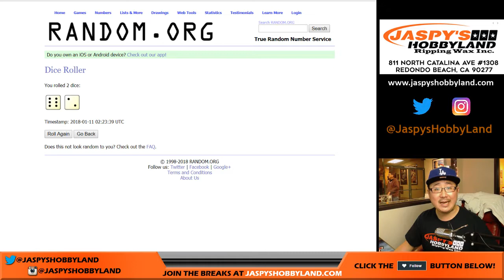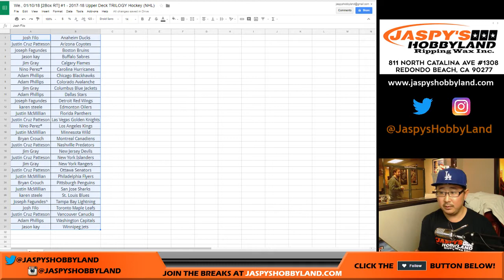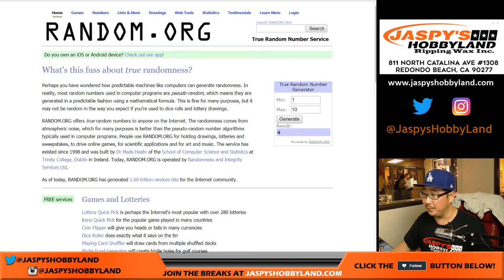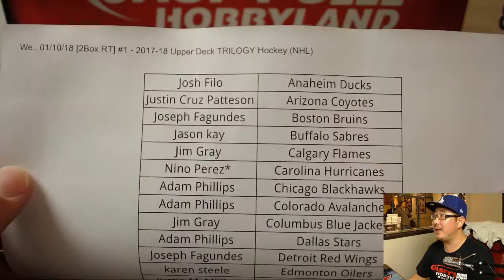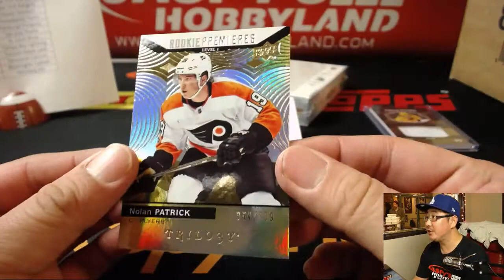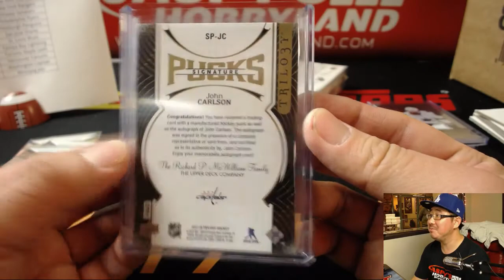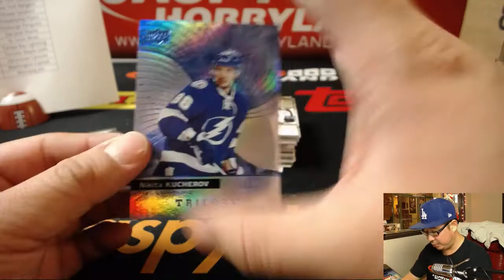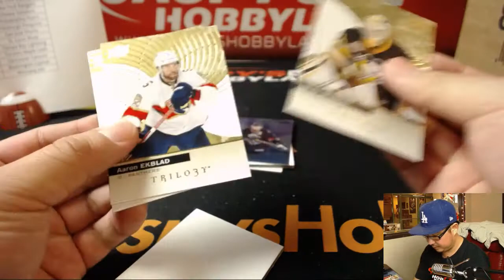We., 01/10/18 [2Box RT] #1 - 2017-18 Upper Deck TRILOGY Hockey (NHL)